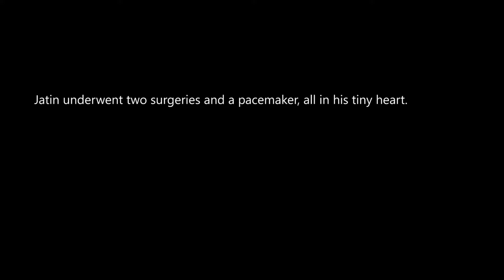Jatin’s Life Story - Congenital Heart Disease Surgery at Medipulse Hospital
Heart Diseases In Children: Jatin was born with a congenital heart disease, which started affecting his life at a very young age. With a dedication to turning his life around, Jatin’s father brought him to Medipulse. After undergoing 2 pediatric cardiac surgeries and a pacemaker installation in his heart, Jatin is a thriving and mischievous kid, the apple of his father’s eye.